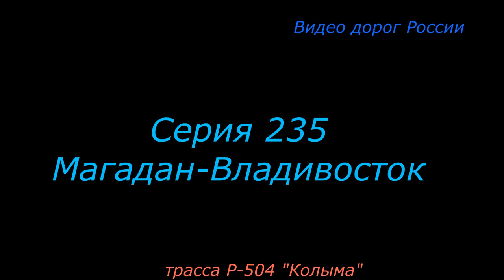трасса Р 504 Колыма Серия 235 Магадан Владивосток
Ниже ссылки на аналогичное видео